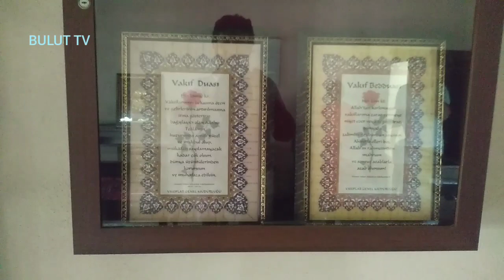Adana'da Ramazanoğlu Konağı zamana meydan okuyor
Adana’nın zengin tarihine tanıklık eden Ramazanoğlu Konağı, Adana’ya yolunuz düştüğünüzde görmeniz gereken bir yer. Kanuni Sultan Süleyman ve IV.Murad’ın konakladığı 500 yıllık konak zamana karşı meydan okuyor. Günümüzde dahi tüm görkemiyle ayakta